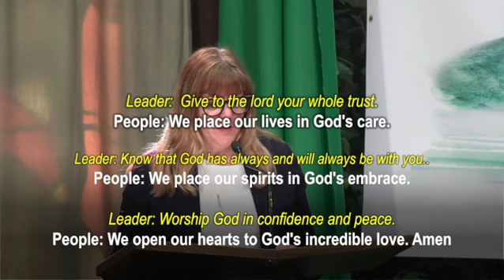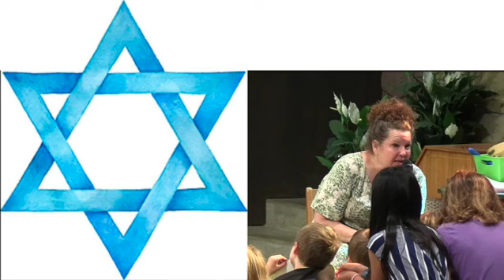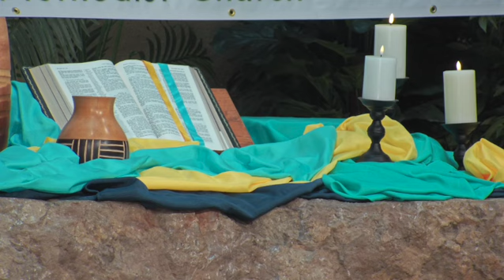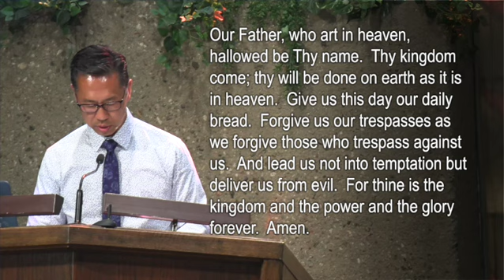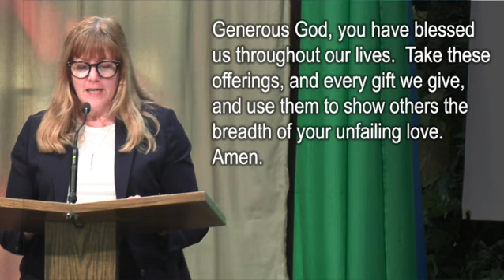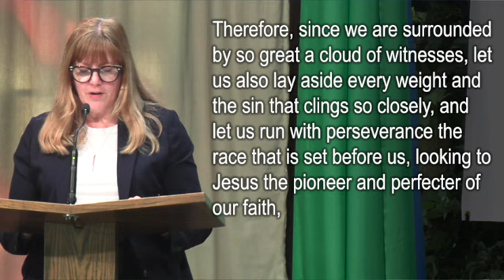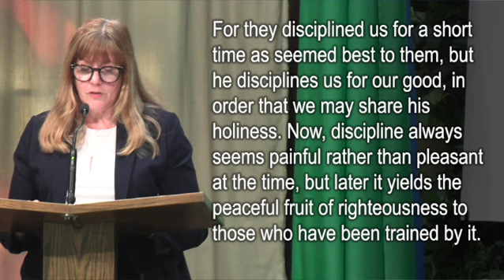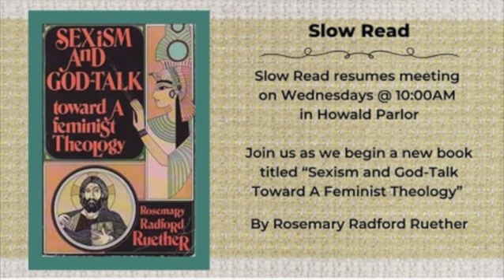Thrill of Victory, Agony of Defeat (Edited)